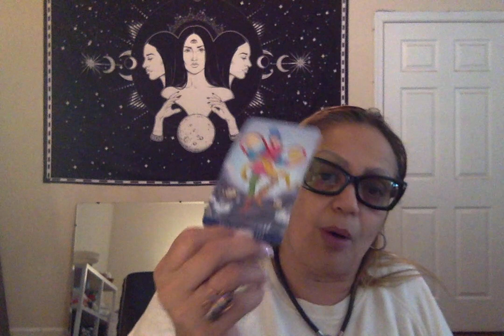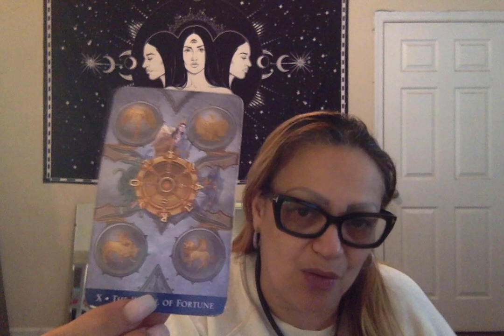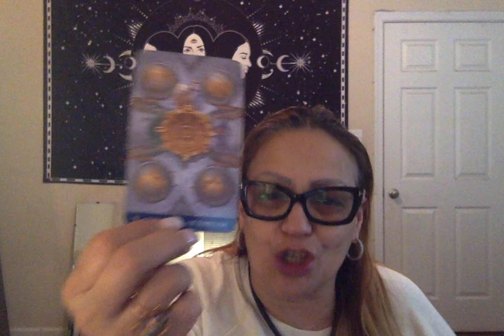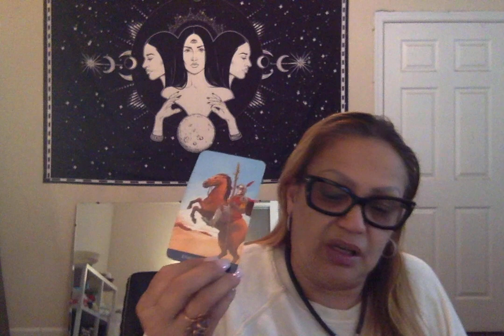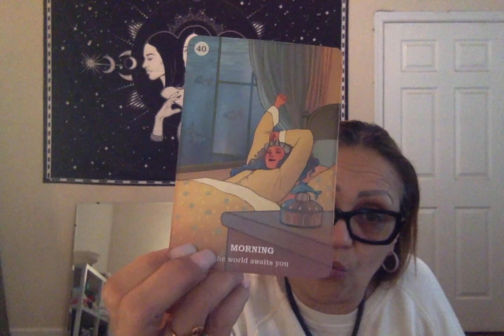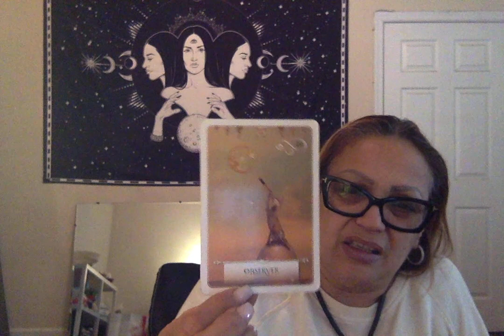♓️ Everything is change 4 the better👩‍❤️‍💋‍👨 But u have 2 let go of control go with the flow ❣️